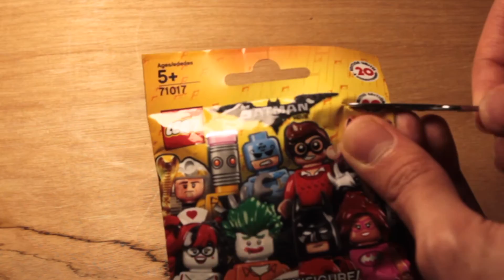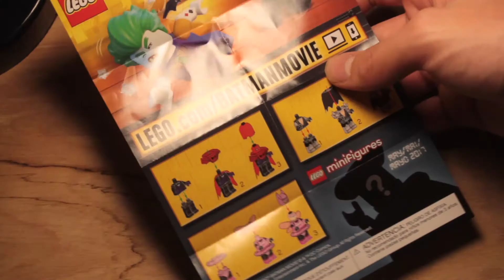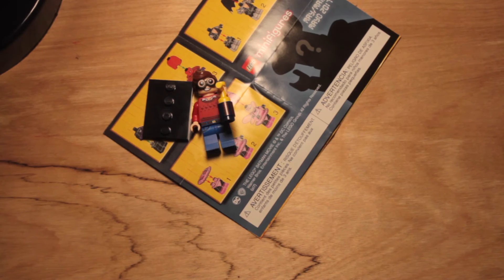WHAT MINIFIG IS IT?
What minifig could it be. Watch the video to find out! Also, thank you for liking, commenting, and sharing this video to other bros!

What did you think about the video? Don’t forget to keep everything clean, relevant, and appropriate. YouTube is and should be a family friendly community. Your feedback would be much appreciated. Also, thanks for liking and sharing this video to other bros.

My gear:
Canon Rebel T1i
El Cheapo tripod from Target
Squeaky but at the same time amazing Mr. Lamp
My special chicken dudes